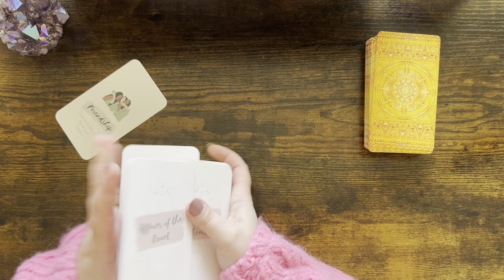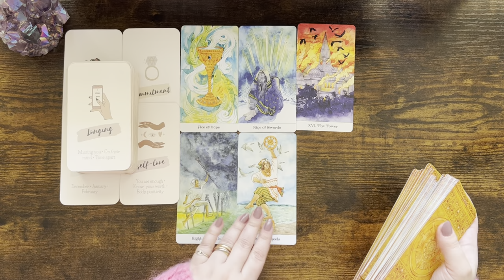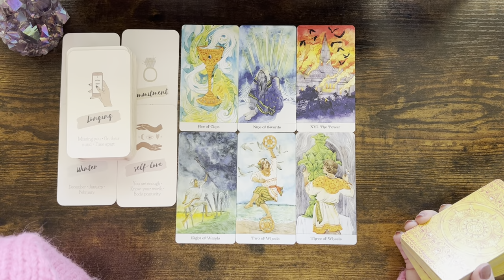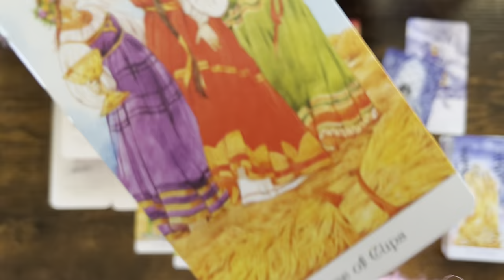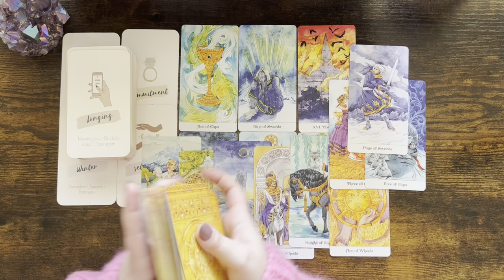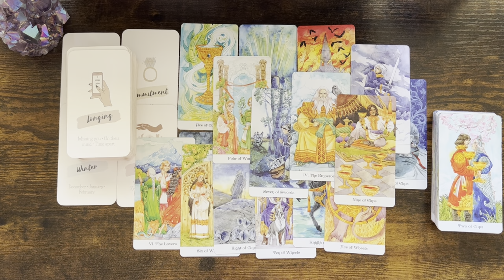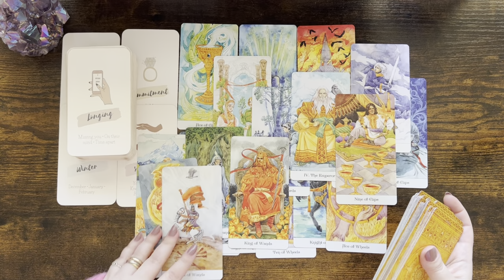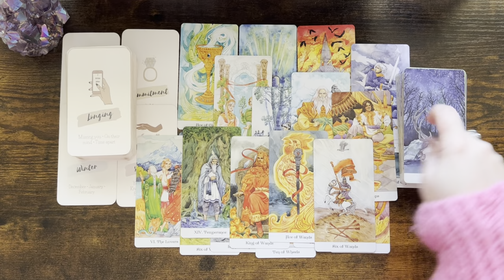SCORPIO tarot ♏️ Someone Who Ghosted You Is Regretful About This, They Are Coming With The Truth ❤️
Please find the list below and the links of the decks:

1. Everyday Witch Tarot (Amazon)
2. Affairs Of The Heart Oracle Cards (Etsy)
3. Gilded Tarot Royal (Amazon)
4. Island Time Wellness Love Oracle Cards (Amazon)
5. Wizards Tarot (Amazon)
6. The Steampunk Tarot (Amazon)
7. Modern Spellcasters Tarot (Amazon)
8. Llewellyn's Classic Tarot (Amazon)
9. The Sharman-Caselli Tarot Deck: Begin your journey of discovery through the tarot (Amazon)
10. Magickal Tarot Guidebook and Deck: Spreads, Spellwork, and Ritual for Creating Your Life (Amazon)
11. Rose Tarot (Amazon)
12. The Good Karma Tarot (Amazon)
13. The Modern Witch Tarot Deck (Amazon)
14. Amira's Love Oracle Cards Edition 2 (Amazon)
15. Egyptian Tarot by Silvana Alasia
16. Tarot of the Angels by Giordano Berti
17. Universal Tarot
18. The Christmas Tarot Deck (Etsy)
19. Tarot Cards for Beginners (Amazon)
20. Prism Oracle: Discover the power of color (Amazon)
21. Practical magic Inner Witch Oracle (Etsy)
22. OK Tarot: The Simple Deck for Everyone (Amazon)
23. The Magical Nordic Tarot (Amazon)
24. The Journey: An oracle deck to help you find your place in the universe (Amazon)
25. Witches Tarot (Amazon)
26. Soul Cards Blush Pink Tarot (Etsy)
27. Real Talk Tarot (Amazon)
28. Han Yu Bowen Love Oracle Cards: Cosmic Oracle Tarot (Amazon)
29. LIMITED EDITION Fortuna Tarot Deck Opal Omen (Etsy)

Mary 🌹

Sun: Aquarius
Moon: Cancer
Venus: Aries